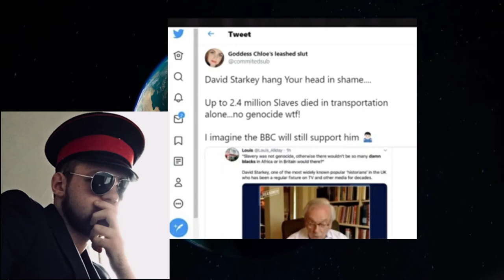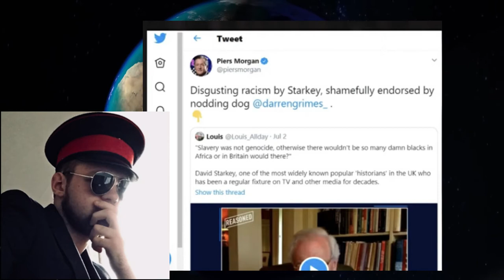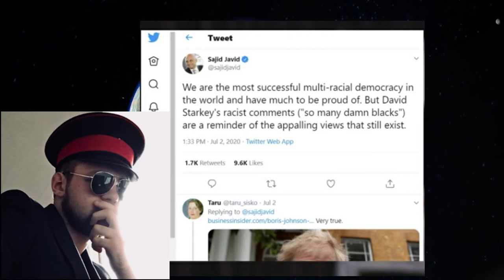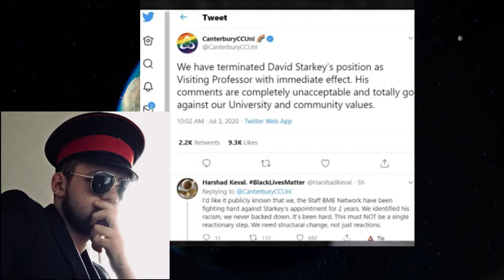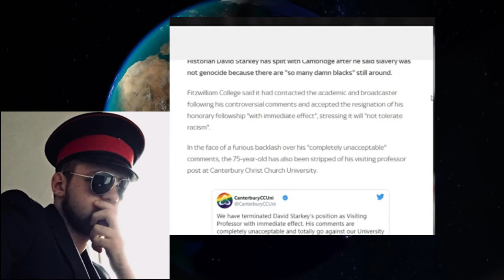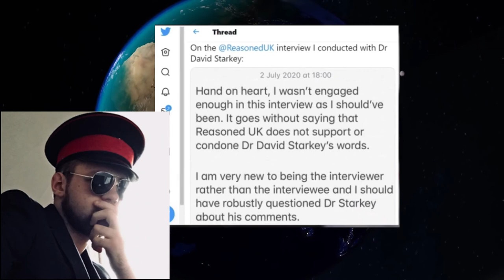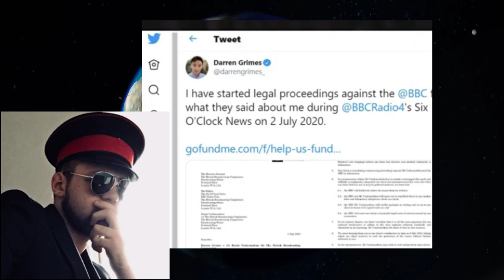Cancel Culture Continues (David Starkey)